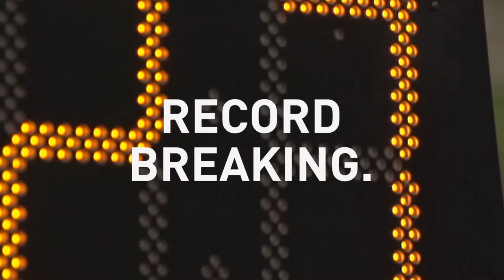2016 ASICS Australian Little Athletics Championships Teaser - Sunday 24th April 2016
Sunday 24th April, 2016 live from Adelaide, South Australia
Start 9:45am local time